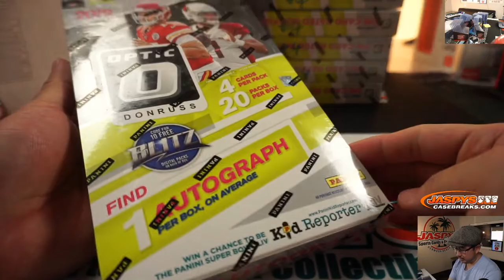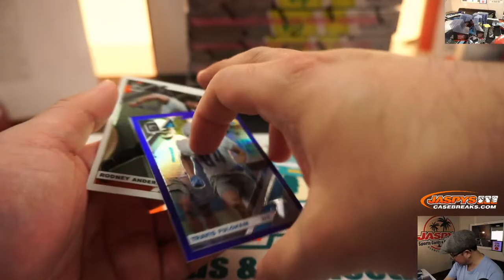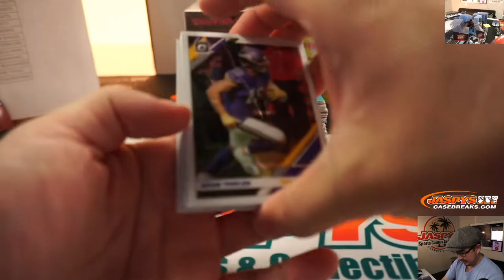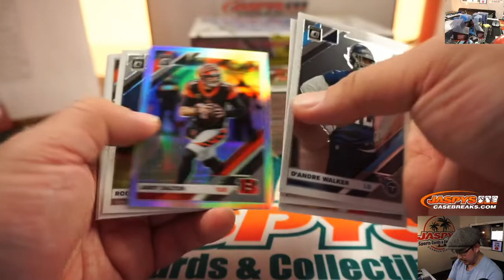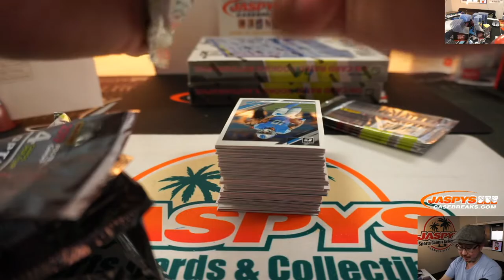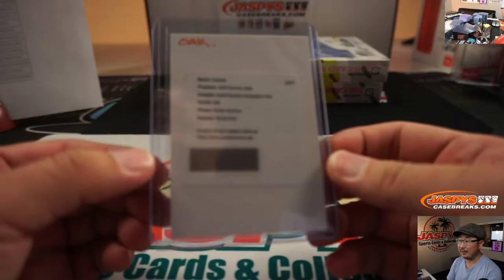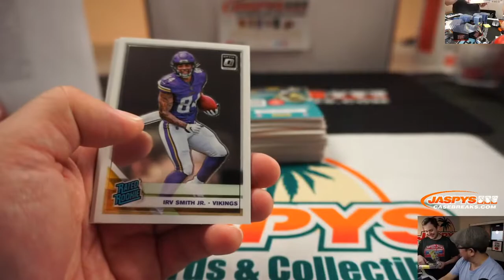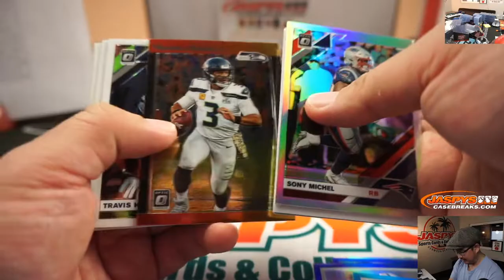Th, 01.16.20 || 6Box (1/2) PYT #4 || 2019 Panini Donruss Optic Football (NFL)